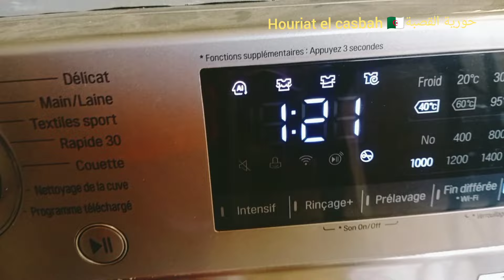زوجي مدمن ❌هاذي لتسلكم 43حبة حلوى جافة عيد_الاضحى_2024 لمعاونة تغلب السبع💪